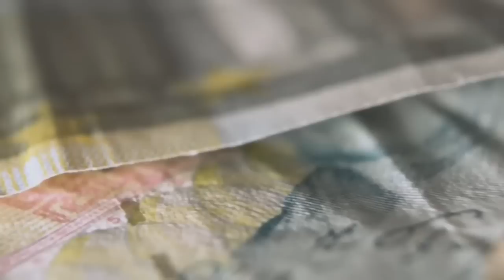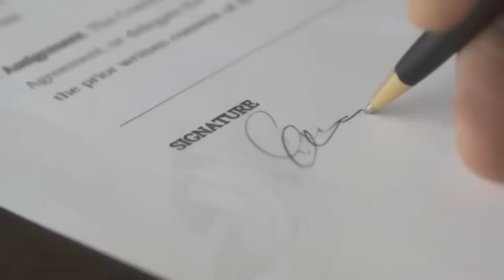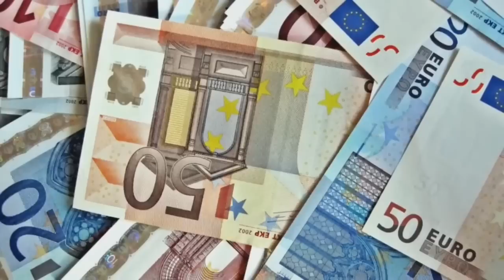TETO DA LI VAM MOŽDA TREBA BEBA? UZMITE MOG BATU, ON JE BEBA I GLADAN JE - REKAO JOJ JE DEČAK (7)...